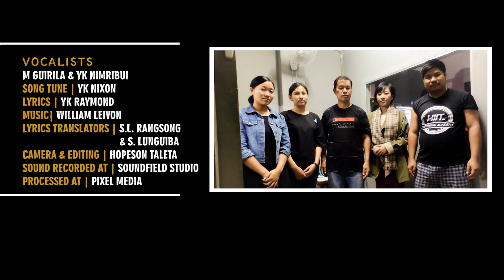Thangal Gospel | Anchamakpu | English-subtitles.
This song was written and composed for those who are weary and burden under the yoke of SATAN, the prince of evils. Also to encourage to those who lives for God to keep on singing His untiring gifted song without ceasing wherever they may be! This song was tuned  by YK Nixon, Lyrics by YK Raymond, Sung by M Guirila and YK Nimribui. Besides,  song and video is to promote Traditional attires and Modern attires. All be glory to God in the highest and bless whosoever listen and see the video song. God bless.

Song lyrics-YK Raymond
Song Tune- YK Nixon
Vocalists- M. Guirila, YK Nimribui, YK Gangjingla, YK Nixon
Lyrics Translators-S.L. Rangsong and RK Graceson.

Thangal Gospel | Anchamakpu.

1. Jesuni heiou pikala gui laa hi,                   Paini tinggam toubu amphun gonge,
     Diyaka anshinou ang kathou khonbo,     Chaba tou kapen kakam laa ea.

         " Anchamakpu tha amme heigui lungtou,   Kapen kamme proho gui laa hiba,
            Heilungtou thani neijingle,            Gonglo mikhang, duguini,  thakathomkei".

2. Sangraam tou neichuli, keitou neichuli,   Heini laa hi tha amme hei lung tou,
    Anshikanou khonchi hei ngi ou lakke,      Anchamakpu tha amme heigui lung tou.

3. Jesuni calvary tou sipi ouni,                              Heigui kem pheokapi maning gonge,
     Prohogui thanggot kanthang deimei chinga,  Sanpatkei prohogui anshikanou laa.

4. Rira gui anshikanou kaloi kamme,             Lungkathou milunhi loigonchuli,
     Tingrao ou kasuini laa thakathomle,         Proho ou nikhat soimakpu kathunle.